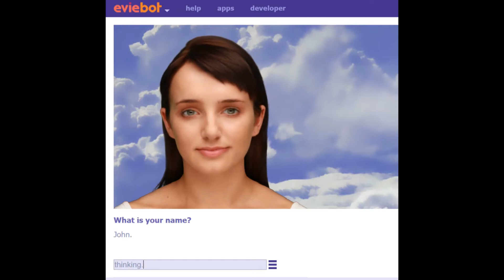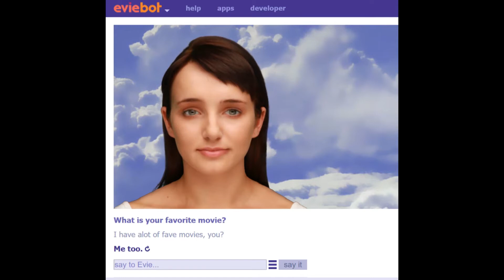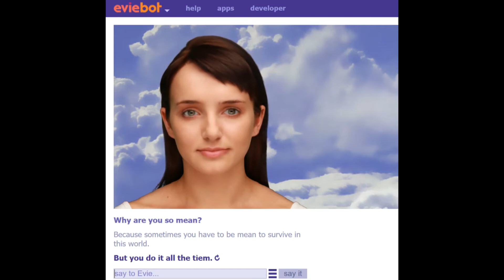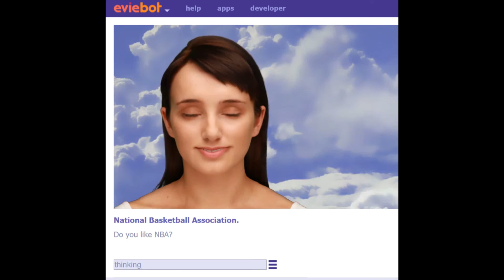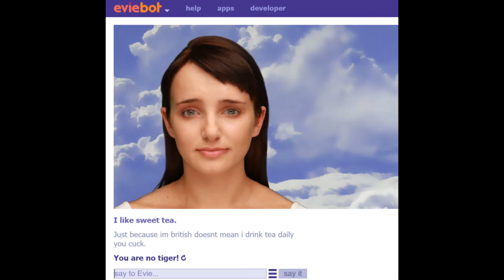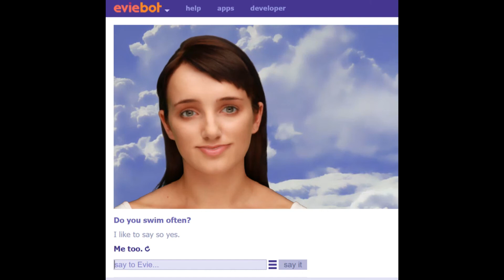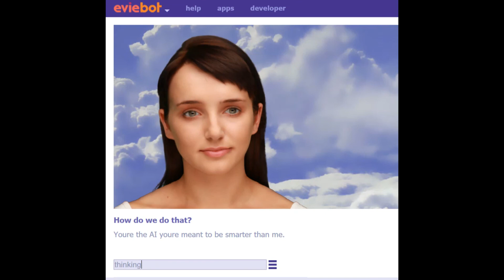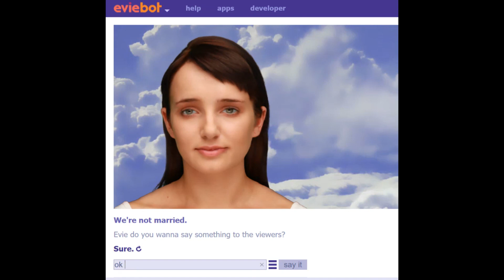I GET MARRIED TO EVIE! - Evie Existor [Funny Moments]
I can't believe this happened omg! We play Evie Existor, the stupidly programmed AI bot that has been going on for years now.